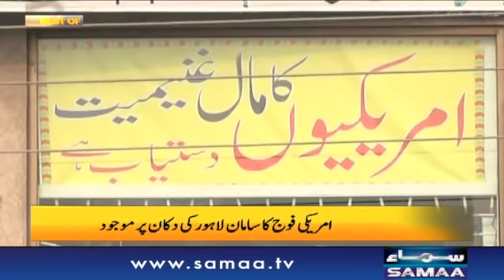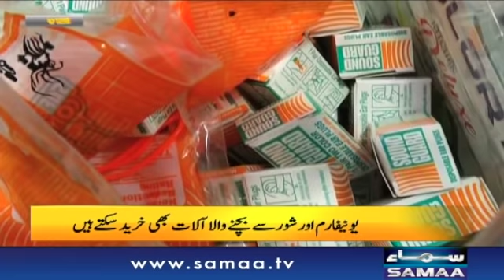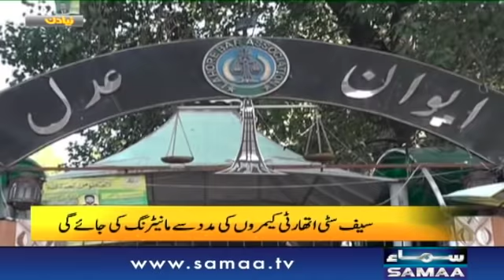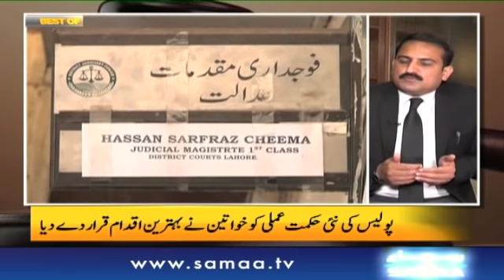Best of Naya Din | SAMAA TV | 11 September 2021